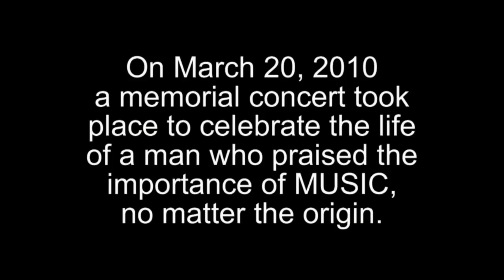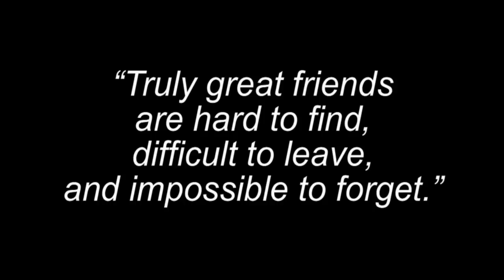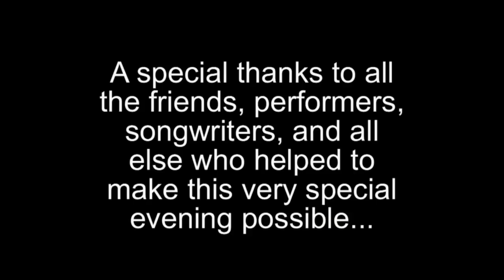Music For Mark Anderson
On January 1, 2010 the music world lost one of its most endearing supporters, and the rest of us lost a truly irreplaceable friend. On March 20, 2010 a memorial concert took place to celebrate the life of a man who praised the importance of MUSIC, no matter the origin. And with that in mind, friends and co-workers packed Fitzgerald's Pub in Huntington Beach, Ca. to play MUSIC...